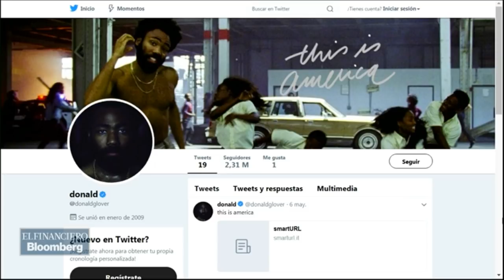Childish Gambino ¿Cómo abordar el conflicto racial en EU?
Carlos Bravo Regidor y Franciso Alanis "El Sopitas", analizan el video musical de Childish Gambino, "This is America", y las implicaciones que ha tenido en la sociedad estadounidense.